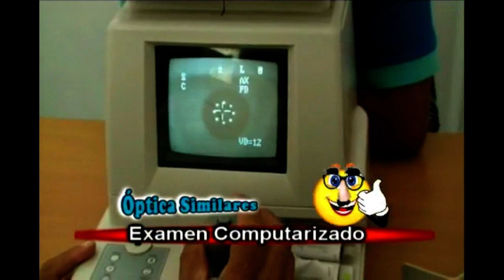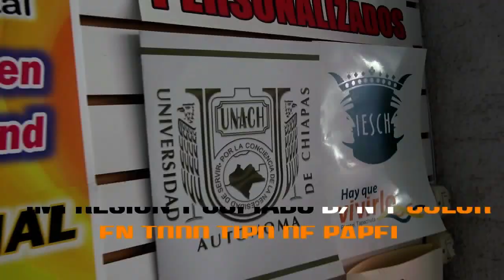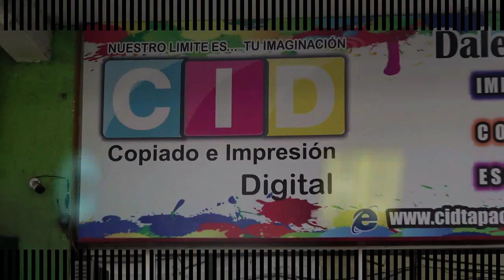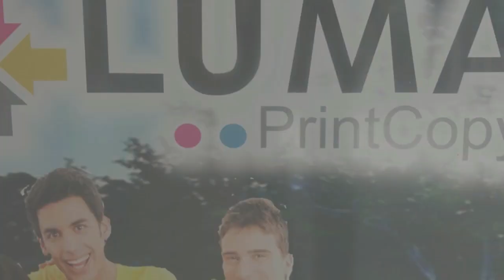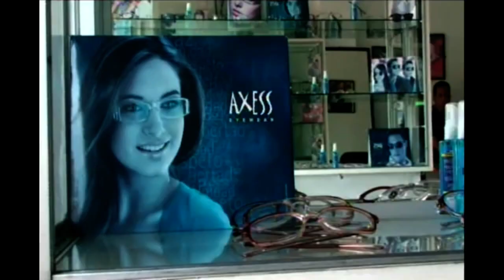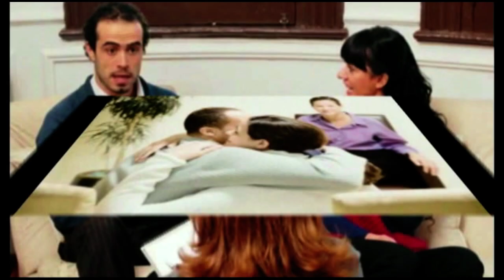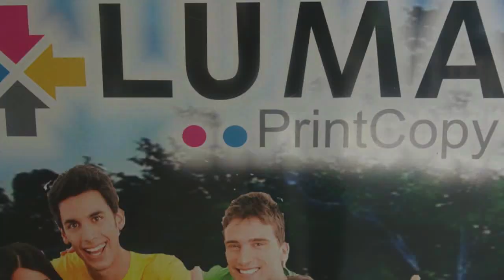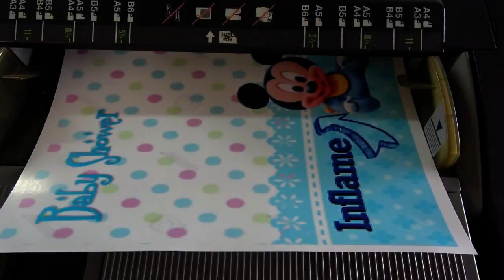VISION CONCRETA 15 DE ENERO 2018 ESCRITOR VÍCTOR EDUARDO